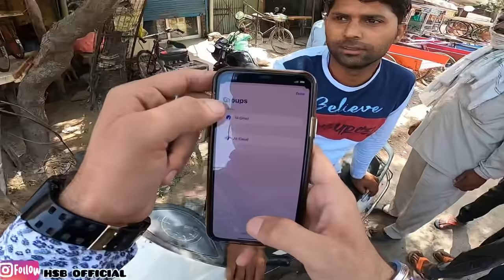Terrified & in pain😰|| Bulani pahdi Ambulance 🚑 Puppy’s amazing transformation after rescue😱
“You can’t buy love, but you can rescue it.” Ek Jeev ki Jaan bachana mushkil nahi h, bs Irada saf hona chaiye. Perroayuda and it’s team have rescued more than 400+ strays in the past and currently 2-3 rescues on a daily basis are happening. We believe that it’s our duty to protect and take care of the strays whenever we find one. You can also be a helping hand to us, you can donate by

Follow Must✅👇🏻